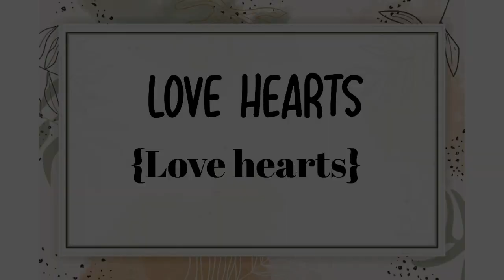Aesthetic font pack😍😍 by payu's tutorial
How to add font in phonto

So it's new video for you all

Aesthetic font pack 😍

For fanpage by payu's tutorial 💓

♡{GOAL=1K}♡😭😭

keep supporting.

@payu's tutorial ❤